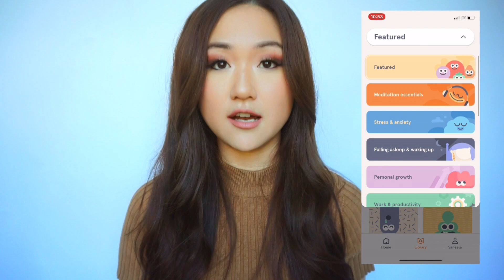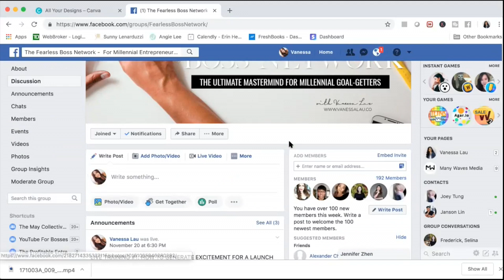Signs You're Burning Out (and How to Avoid Them!) | Advice for Workaholic Millennials in Corporate